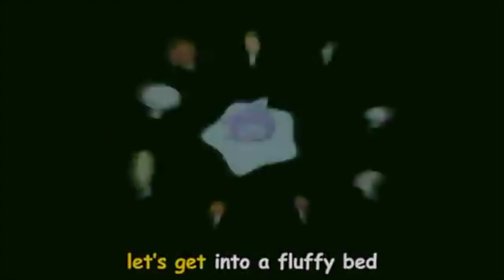3 Oui Oui Instrumentals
These are Lullaby for OuiOui, OuiOui's first crime, and Color Me Peepy.